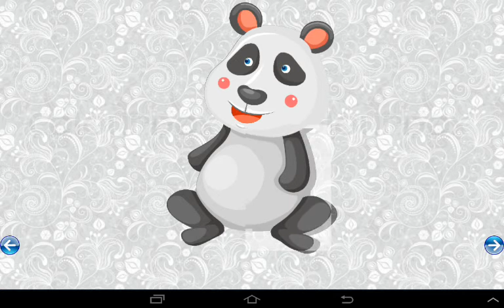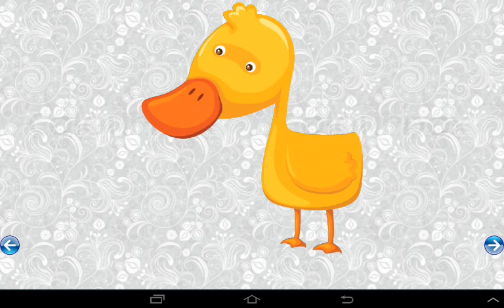ПАЗЛЫ ДЛЯ МАЛЫШЕЙ.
Пазлы для детей содержат картинки с изображением разных животных.